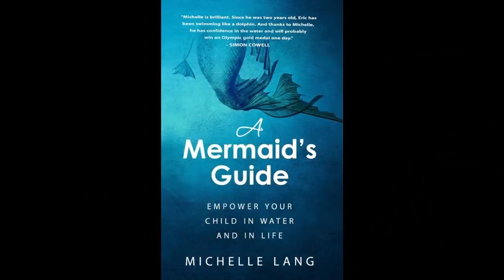Deborah Kobylt LIVE Promo: Michelle Lang Talks about Why she Wrote "A Mermaid's Guide"